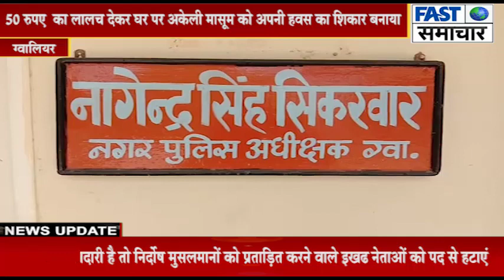ग्वालियर//9 साल की मासूम बच्ची से उसके अंकल ने किया दुष्कर्म